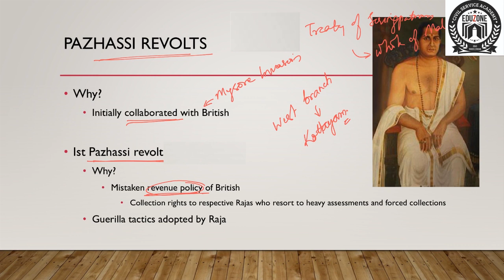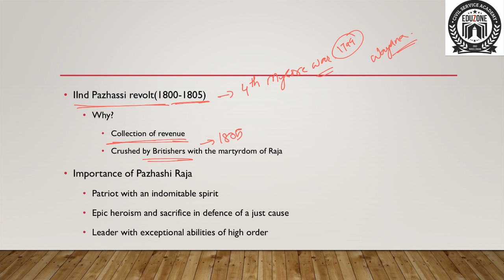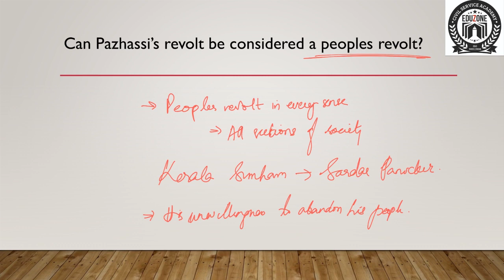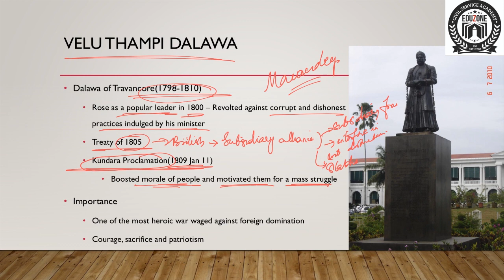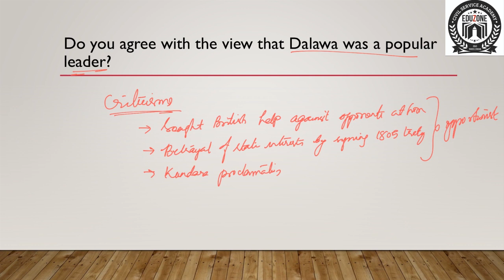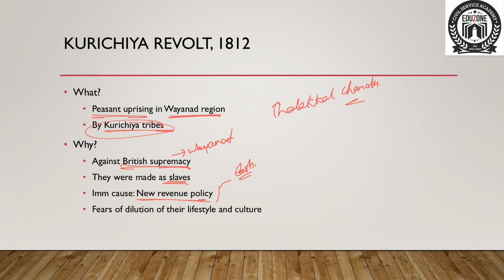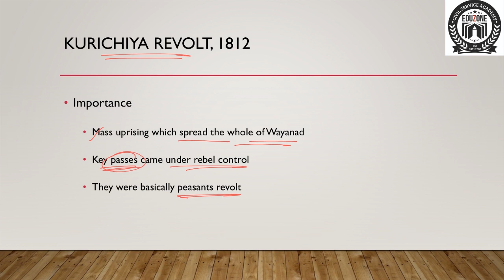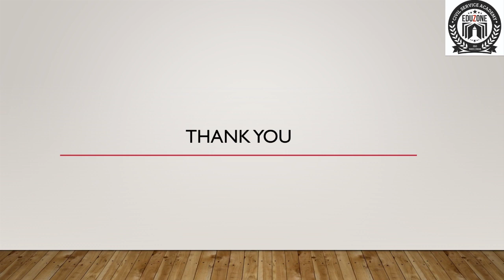Political Movements in Kerala-EduZone KAS Mains class by Manu Thomas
EDUZONE CIVIL SERVICE ACADEMY TRIVANDRUM
AN ISO 9001:2008 CERTIFIED INSTITUTION
Centre For Academic Research(CARe)
We are here for a step by step guidance in your march to success

NEAR INDIA HOSPITAL
MELE THAMPANOOR
TRIVANDRUM
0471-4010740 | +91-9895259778